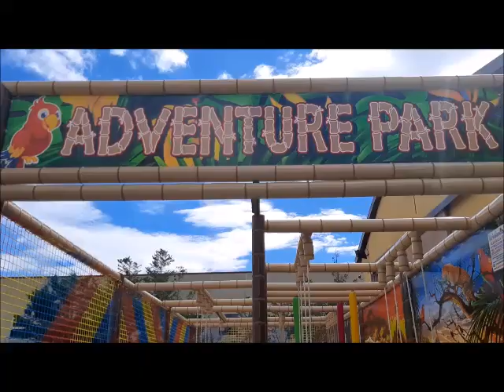Parco Avventura - Adventure Park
Il PARCO AVVENTURA è Il nuovo ed emozionante gioco realizzato in esclusiva assoluta dalla Birbalandia Park.

Il Parco Avventura simula un vero e proprio campo di battaglia composto da molteplici attività, un’attrazione adatta a diverse fasce d’età, che regala un’adrenalina pazzesca. Un percorso avventura con il giusto mix tra sfida, sport, gioco, socializzazione e lavoro di squadra.

Come ogni nostro gioco, anche il Parco Avventura può essere personalizzato nei colori, nel tema e con qualsiasi ostacolo. Inoltre può essere ampliato anche successivamente con nuove "arene" di gioco.

Prodotto ad uso professionale realizzato con una struttura a pannelli componibili e ampliabili in ferro zincato, rivestiti con tubi di protezione in morbida spugna NOMATEC resistenti ai Raggi UV/ultravioletti e alla Salsedine, rete di protezione e fascette Antigraffio.

Prodotto PROFESSIONALE personalizzabile nelle misure, nel tema e nelle dimensioni su richiesta del cliente.
Garantito 24 mesi e completo di certificazione UNI-EN 14960/2019 e CE.

Gioco ad uso professionale ideale per ludoteche, parchi divertimento, sala feste, centri sportivi, scuole e asili, centri commerciali, lidi balneari, parco giochi interni ed esterni e per tutti quei luoghi destinati al divertimento dei bambini.

l Parco Avventura costituisce una vera e propria novità per le aree gioco da interno ma non solo. I percorsi avventura rappresentano un elemento dalla forte carica attrattiva all’interno di una sala per bambini, perché l’avventura è una delle componenti più coinvolgenti per loro.

Se nella tua sala c’è uno spazio sufficiente per ospitare questo tipo di attrazione, non pensarci oltre e richiedici subito maggiori informazioni!

Birbalandia Park - Fabbrica Italiana .
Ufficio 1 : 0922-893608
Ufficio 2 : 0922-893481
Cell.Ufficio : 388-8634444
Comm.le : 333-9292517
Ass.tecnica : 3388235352